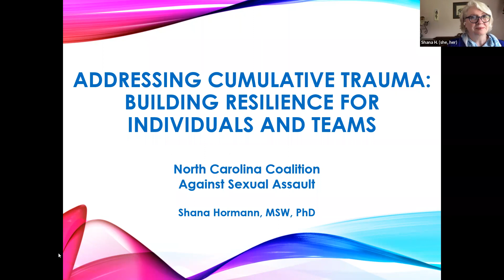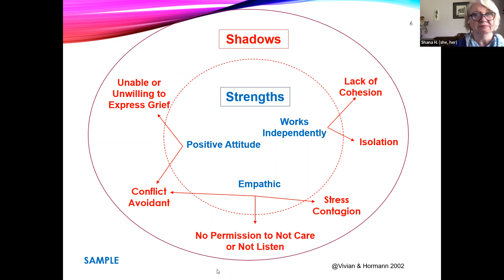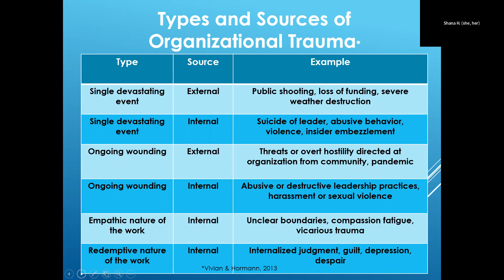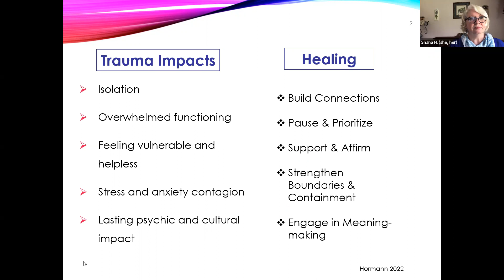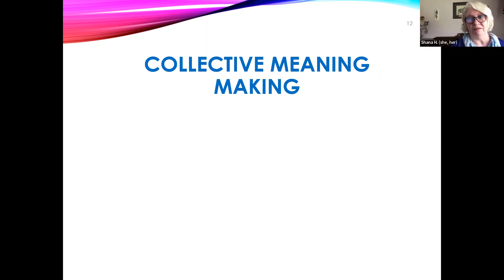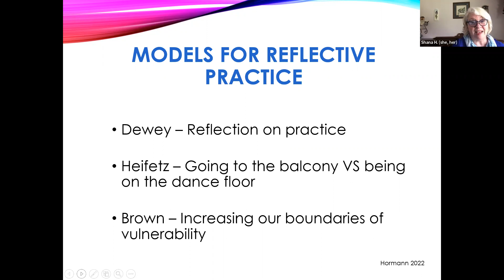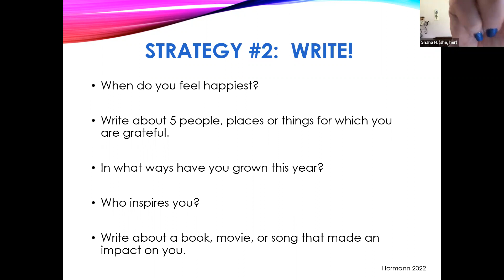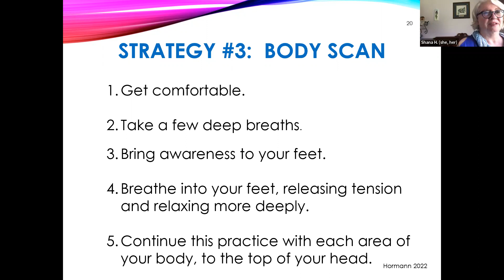Addressing Cumulative Trauma Building Resilience for Individuals and Teams